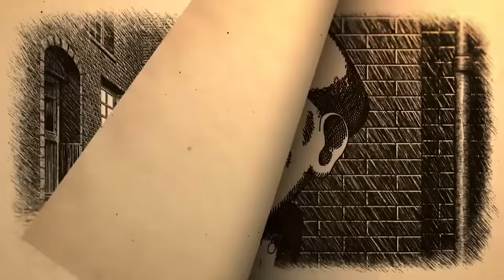Gumball Türkçe | Patlama | Çizgi film | Cartoon Network